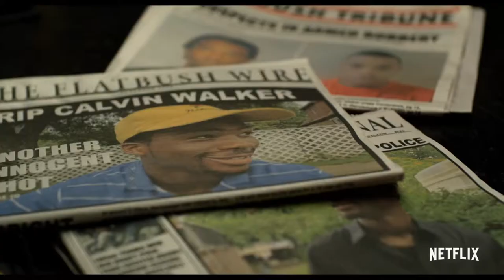See You Yesterday Official Trailer (2019)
High school best friends and science prodigies C.J. and Sebastian spend every spare minute working on their latest homemade invention: backpacks that enable time travel. But when C.J.'s older brother Calvin dies after an encounter with police officers, the young duo decide to put their unfinished tech to use in a desperate bid to save Calvin. From director Stefon Bristol and producer Spike Lee comes See You Yesterday, a sci-fi adventure grounded in familial love, cultural divides and the universal urge to change the wrongs of the past

Best friends CJ and Sebastian build a pair of time machines and use them in order to save the life of CJ's brother.

Director: Stefon Bristol
Writers: Fredrica Bailey (co-writer), Stefon Bristol (co-writer)
Stars: Eden Duncan-Smith, Dante Crichlow, Astro